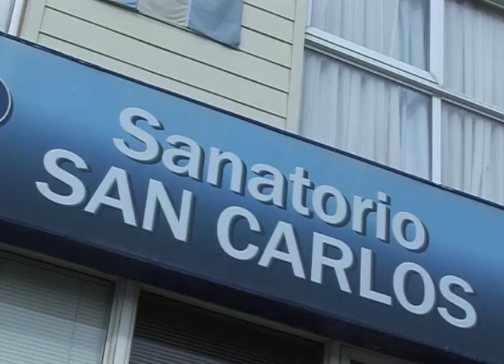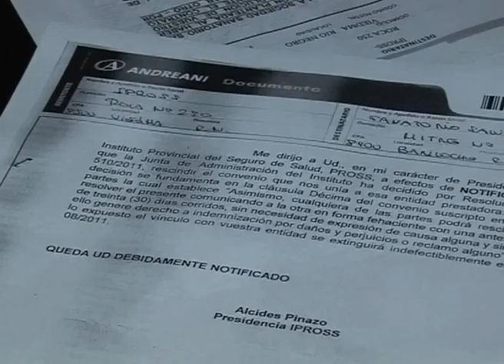17 platini, san carlos